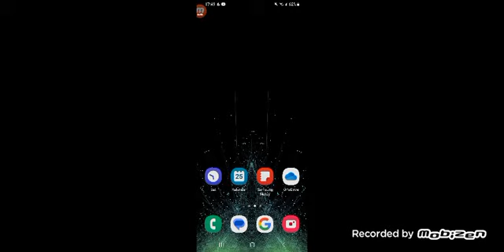moj prvi gameplay